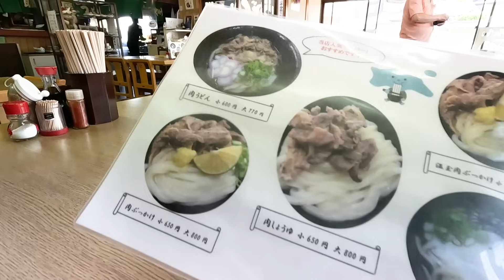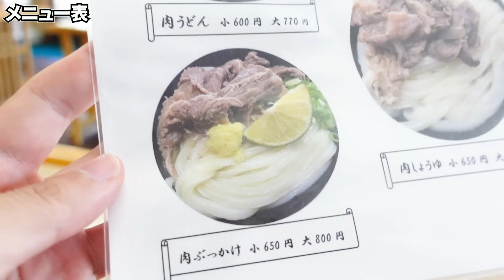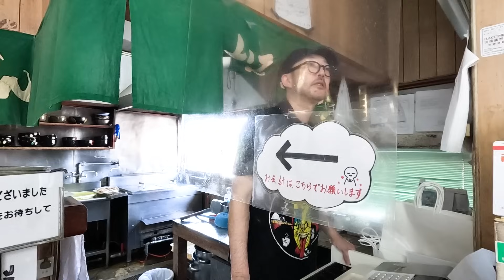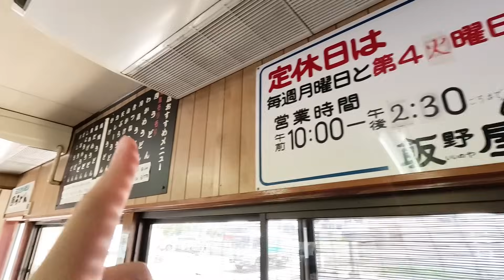【肉うどんは絶対ここ!!リピート率が恐ろしく高い讃岐うどん屋‼︎】透き通るような瑞々しいうどん‼︎昭和レトロな40年以上続く讃岐うどんの名店【飯野屋】香川県丸亀市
◆今日のお店
店名：飯野屋
住所：〒763-0084 香川県丸亀市飯野町東二１８８８−１

🔳高松市🔳
・手打十段 うどんバカ一代
・まさご屋
・空海房
・わら家
・まつばら
・宝山亭
・いちみ
・あづま
・手打うどん　麦蔵
・竹清 本店
・手打うどん 三徳
・誠うどん
・うどんの田
・誠うどん
・うぶしな
・日の出製麺所
🔳綾川🔳
・岡製麺所
・本格手打うどん はゆか
・いなもく
🔳丸亀・善通寺・多度津🔳
・一屋
・岡じま
・純手打うどん よしや
・つづみ
・なかむら
・海侍
・飯野屋
・麦香
🔳まんのう🔳
・むさし
・大喜多
・三好うどん
・うらら
・うまじ家
・虎龍
・かじまや
🔳さぬき市・三木町🔳
・八十八庵
・多田製麺所
・まるたけ
・羽立
・溜
・滝音
・牟礼製麺
・そらいけ
・麺処まはろ
・山
・門家
・味泉
🔳東かがわ市🔳
・元匠 湊店
・吉本食品
・うどんや
・讃州讃岐屋
・山賊村
・うどんや まるちゃん
・六車